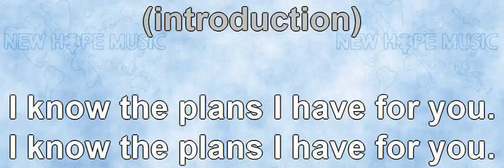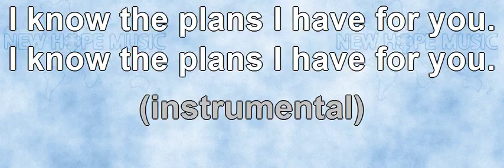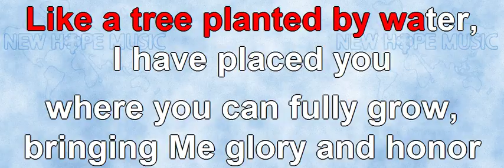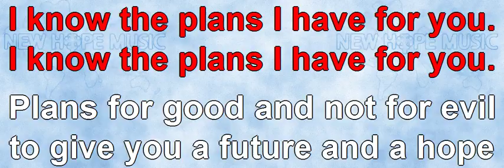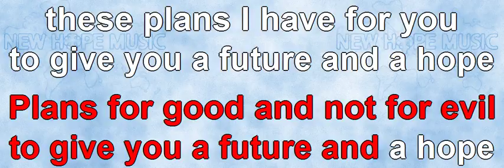The Plans I Have For You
Written by: Ralph P. Merrifield
Sequenced by: Ron Tilden
Sung by: Johan Komrij